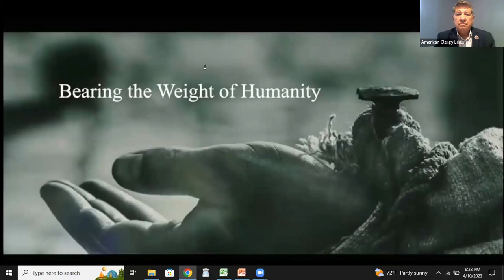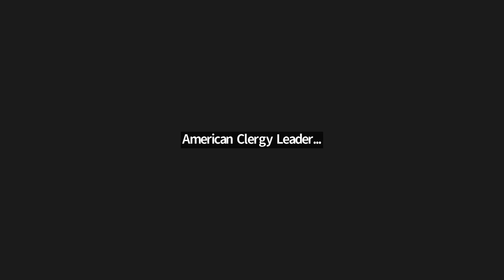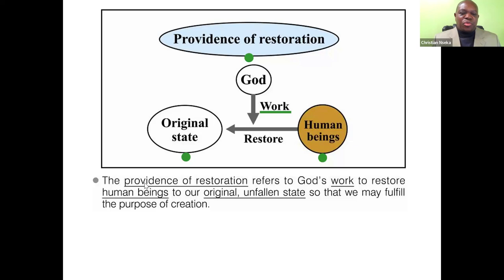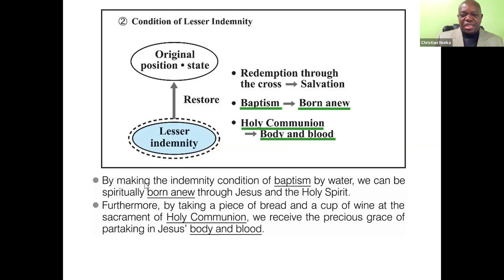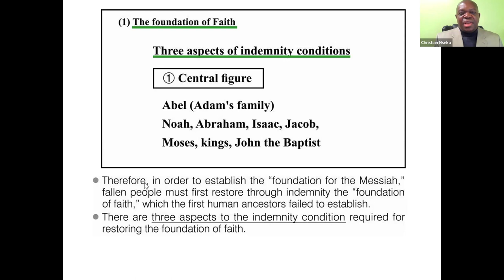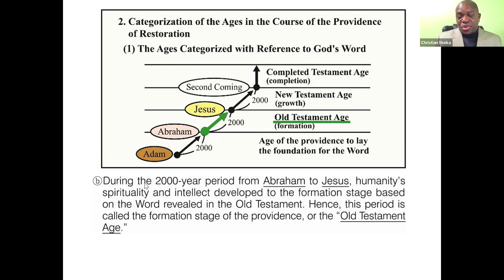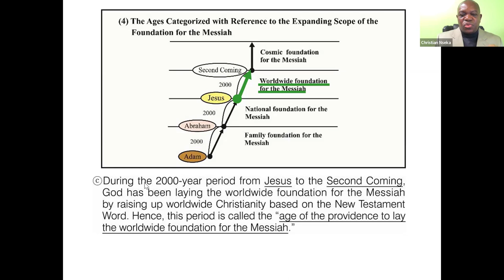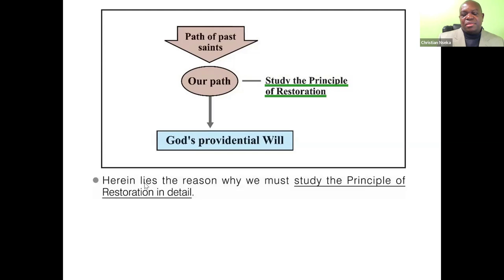ACLC CHOSEN Part 27 Exposition of the Divine Principle Lectures April 10 2023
Diagrammed 12 hour Lecture Manual
Part 27 Introduction to Restoration by Minister Christian Nseka

Beginning opening video by FamilyFed Media